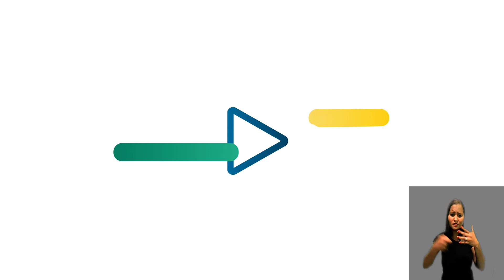Assembleia de Deus não terá de indenizar fiel que caiu do telhado ao ajudar em reforma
A Quarta Turma do Tribunal Superior do Trabalho afastou a condenação da Igreja Pentecostal Assembleia de Deus Ministério Restauração ao pagamento de indenização de R$ 1,2 milhão a um fiel que caiu de uma altura de 4,5m quando colaborava com a reparação do teto de uma igreja em Santa Cruz do Sul (RS).

Para o colegiado, não é possível aplicar a teoria do risco, diante da ausência de vínculo de emprego e de outros aspectos do caso concreto.